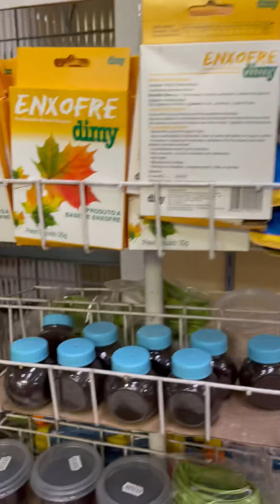LIVE DE PROMOÇÃO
Orquideas